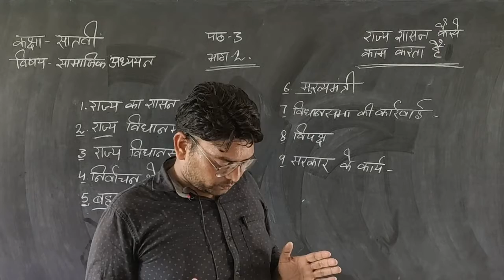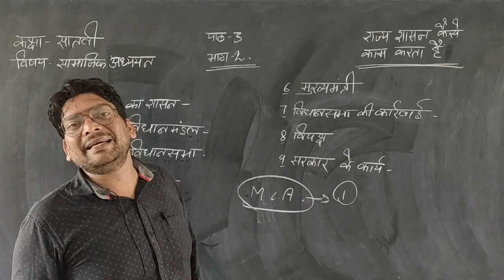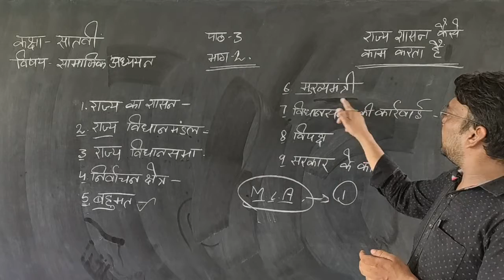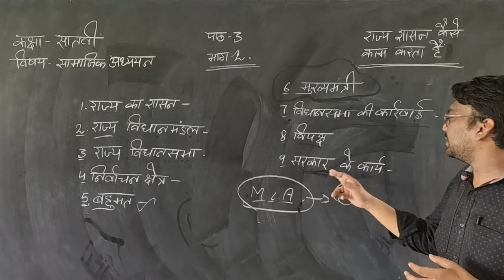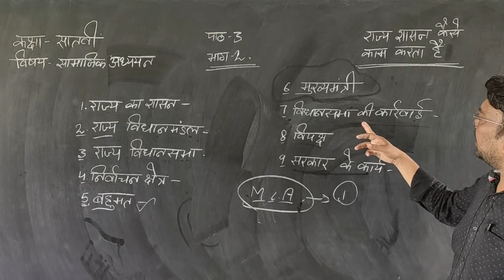class 7 ch. 3 part 2(pol.sci.) by Sandeep sir